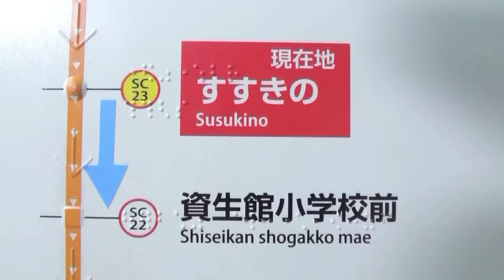"นั่งรถรางชมเมือง Sapporo" EP.8 | Sapporo 50 Days Report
ออกอากาศเมื่อ 29 มกราคม 2560
สองสาว เมย์ และ ริบบิ้น จะพาเราไปนั่งรถรางรอบเมือง Sapporo ชมวิวเมืองสวยๆ แวะชิมขนมอร่อยๆ โอ้โห น่าสนุกมากๆเลย!!